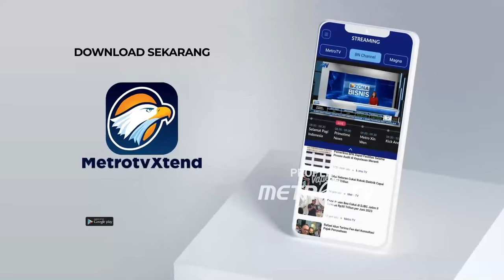LIVE EVENT - Kapolri Pastikan Keamanan Pilkada Serentak 2024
MetroTV, Kapolri Jenderal Listyo Sigit Prabowo menegaskan kesiapan Polri dan seluruh elemen terkait menjelang pelaksanaan pilkada serentak pada 27 November mendatang.